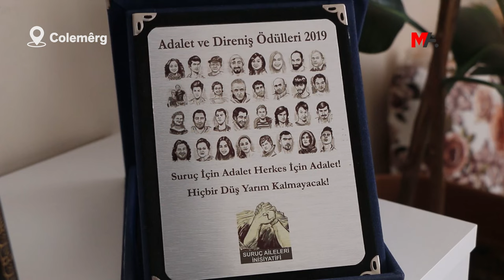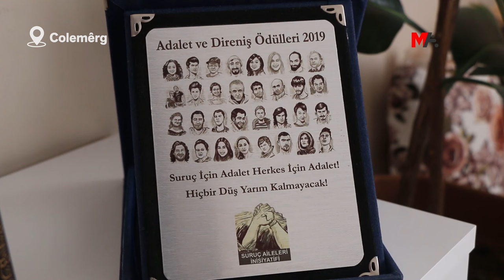'ROJA KURÊ MIN HATE KUŞTIN EDALET JÎ HATE BINAXKIRIN'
Kudret Aksû ya ku kurê wê Suleyman Aksû di Komkujiya Pirsûsê de hat qetilkirin diyar kir ku roja kurê wê hat qetilkirin edalet jî bi wî re hatiye binaxkirin.